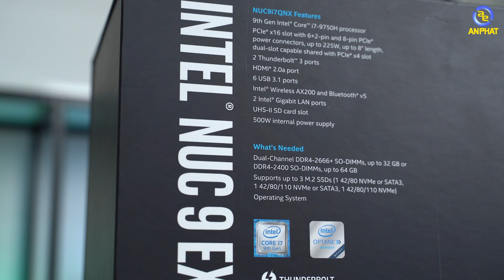Unboxing Intel NUC Extreme - Đánh giá nhanh về tổng quan | An Phat PC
- Intel NUC Extreme KIT là dòng sản phẩm NUC chuyên game dành cho game thủ với những thiết kế mới lạ. Khả năng nâng cấp ấn tượng.
- Hãy chờ đợi bài đánh giá chi tiết trong thời gian sắp tới.